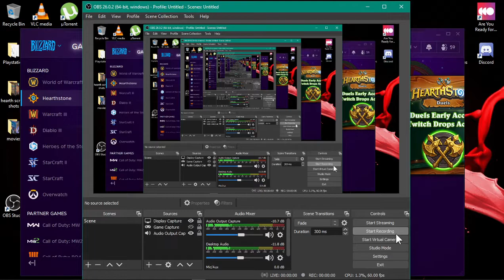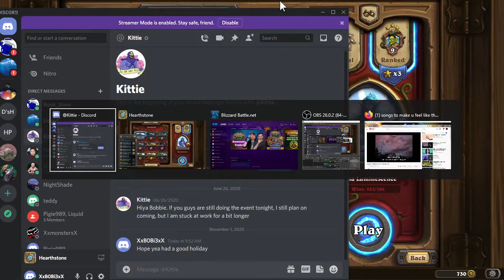May The Light Shine On You - Hearthstone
Not going to lie, thought he had me in the first half :P